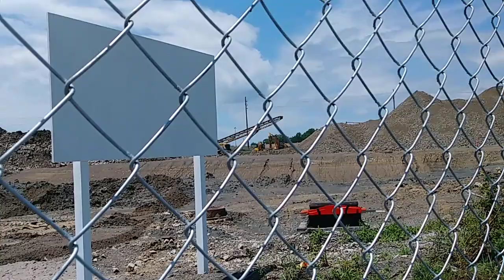When God Strips You - Hold Your Position!